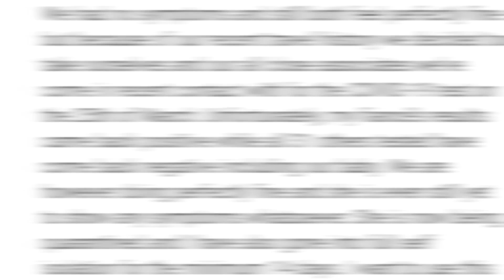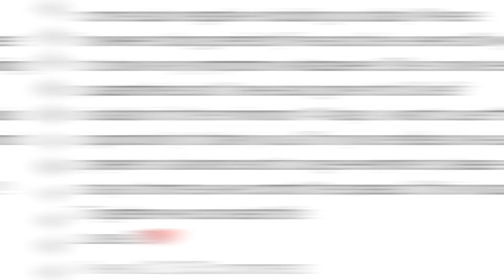Davido Fiance Choma To Be Tested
Davido just confirmed chef chioma,  His Fiance has
HE ADVISE EVERY ONE TO STAY SAFE THAT XCORONA VIRUS IS REAL BE PRECAUSCIOUS